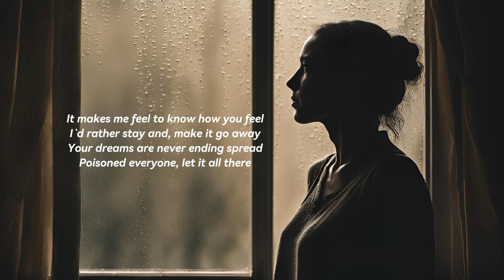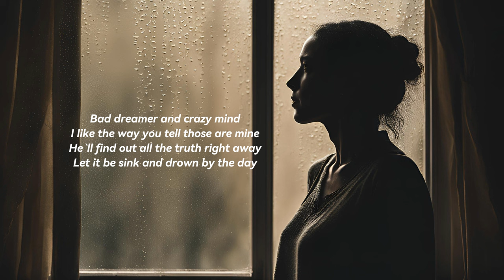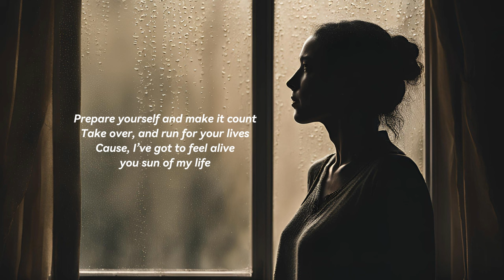Sun Never Rise | Ai Generated Song | a.i. songs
Song for background game
Song for games background
Songs for background video
Song for gaming
Suno V.4
Suno Remaster
New ai music video
New ai song